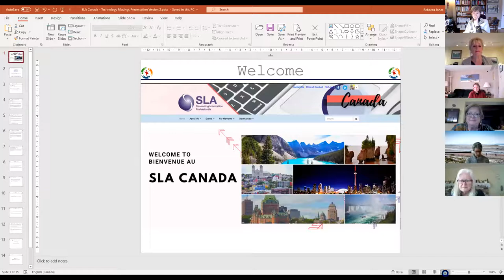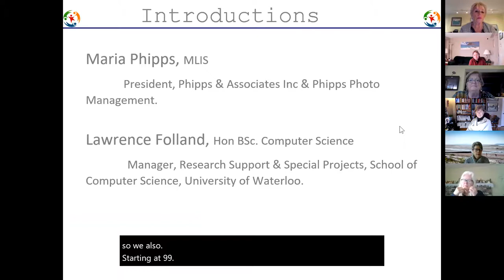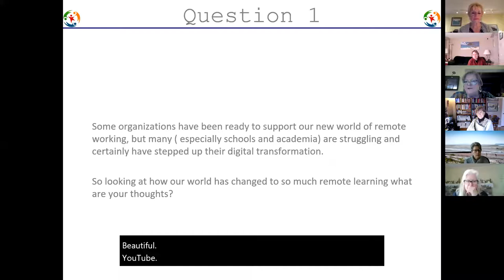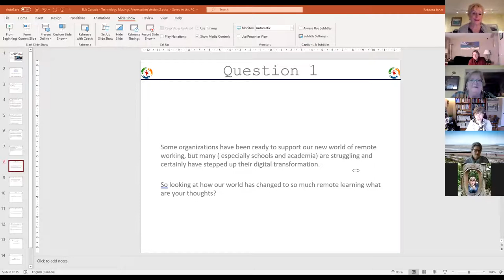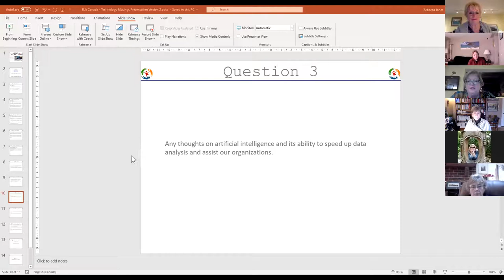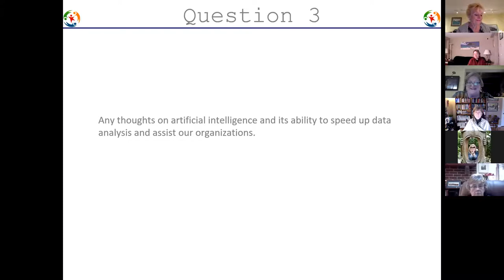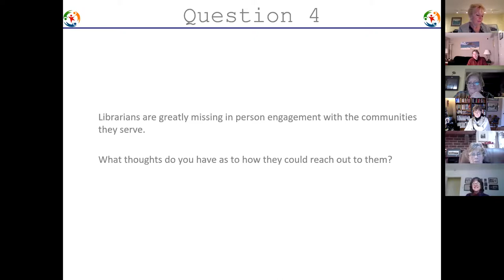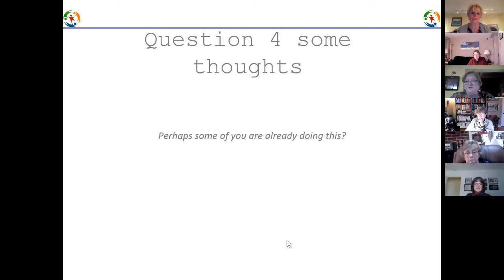SLACanada Chat: Technology for Information & Content Managment with Maria Phipps & Lawrence Folland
Lawrence Folland, President, University of Waterloo Staff Association as well as Manager, Research Support & Special Projects. He leads a team of technical staff to support Faculty and Graduate student computing within the School of Computer Science. They support workstations, laptops, servers and clusters running Linux, Windows and MacOS. We provide system administration, installation, hardware service, purchasing and grant support for any kind of computing equipment our clients use. Lawrence looks at and evaluates new technology for the Computer Science faculty. Lawrence is also President of Folland Software Services, “The Wizards of Bibliographic Data Conversion”, where he developed The Data Magician – a flexible tool for converting a variety of text data formats, especially those used for bibliographic data, including MARC format widely used in library systems. At one point, they processed U.S. Federal Depository records and distributed selected data, catalog cards and labels to 70+ U.S. libraries.

Maria Phipps, Librarian & President of Phipps & Associates Inc which worked with libraries and archives in the Toronto area for many years. She started a new venture last year, Phipps Photo Management, helping clients preserve their memories for generations to come by organizing and digitizing precious old photos and other memorabilia such as old letters, retrieving digital photos from computers, phones and other devices; or converting old media such as 8mm video tapes etc.